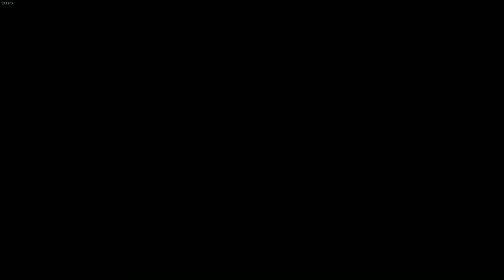"Paladins" No Peters In My Good Christian Minecraft Server (Part 4)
This is part 4 of a crappy Paladins series